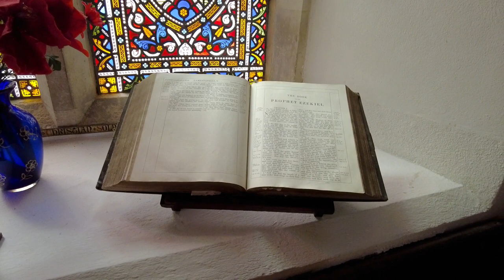The beautiful 12th Century Church of St Simon at Bramdean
On our way to Wiltshire we stopped at this 12th century Church at Bramdean, which was breath-taking. Decorated for Harvest it was so pretty with autumn colours and there was a huge embroidery,  which must have taken years to make.
Founded in the twelfth century on a high point of land, the church of St Simon and St Jude is a listed building that has been altered over the centuries and is one of seven churches in the Upper Itchen Benefice, Hampshire. I am so glad we stopped.
Enjoy the video and I hope you will get to see it one day for yourself